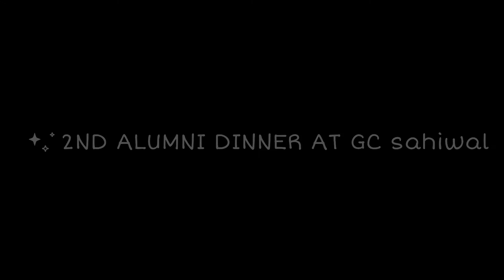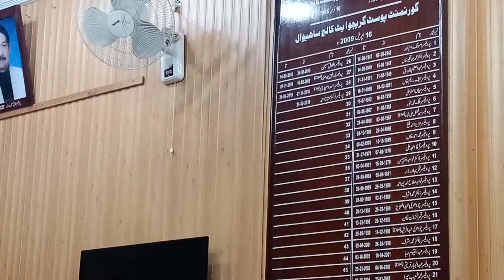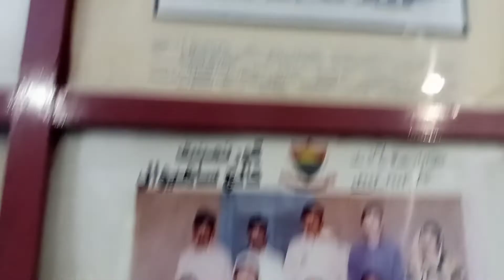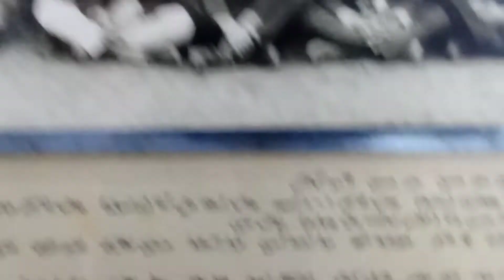GOING FOR AN EVENT IN SAHIWAL || SS VLOGS || LIFE OF SHAZIA